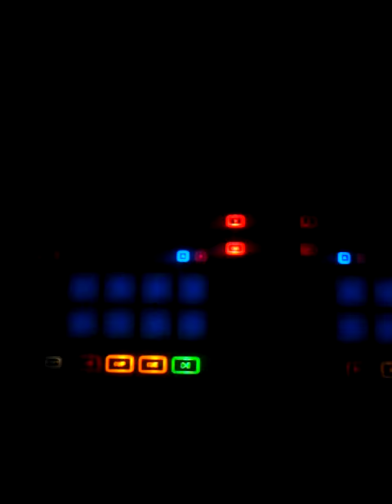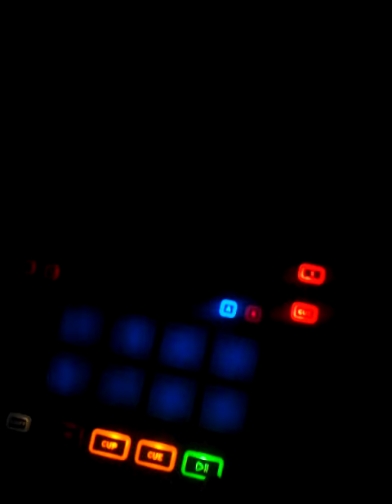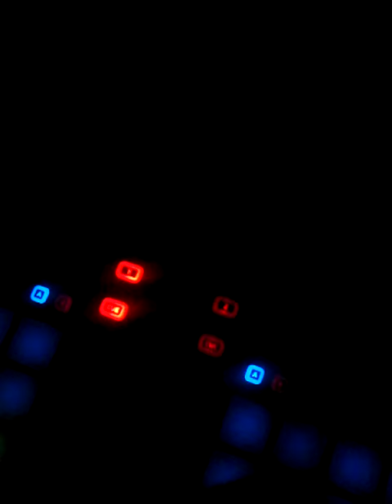Dj Marte Naumoska (39)